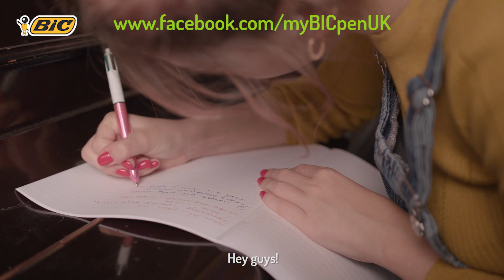BIC® 4 COLOURS™ Write and Shine 2017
Let your songwriting talent shine with the BIC® Write and Shine competition! We’ve teamed up with YouTube sensation Bethan Leadley to offer one lucky songwriter the chance to record their song in a professional recording studio with Bethan and music industry professionals, as well as the opportunity to perform it live on the main stage at The Big Feastival.

HURRY, you've got until 11:59pm, 16th of July 2017 to pen your song and send it to us for the chance to win this AMAZING prize!

You spoke, we listened – THE COMPETITION IS NOW OPEN TO 13-24 YEAR OLDS!